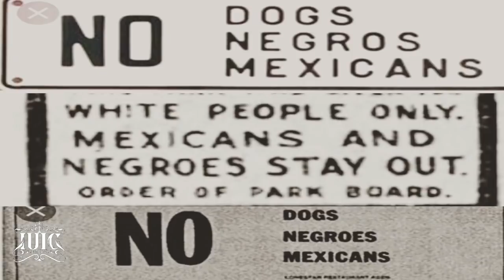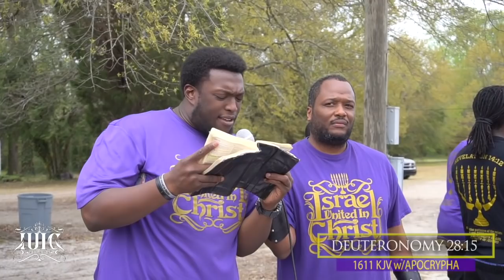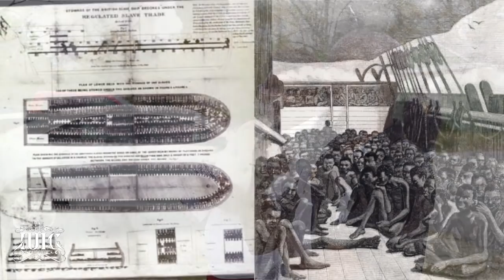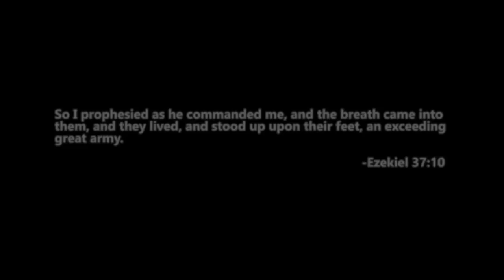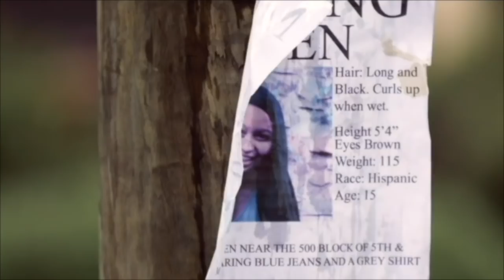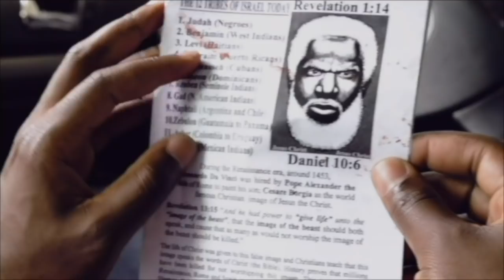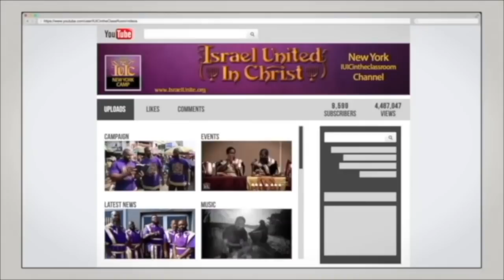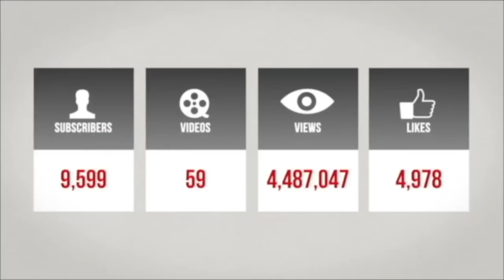The Israelites: Couple's Therapy - How To Identify An Israelite